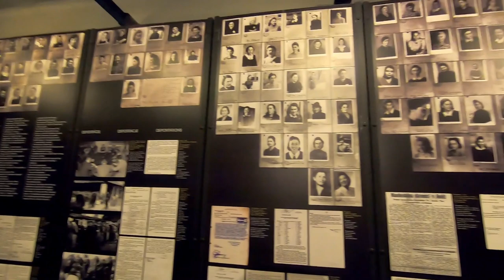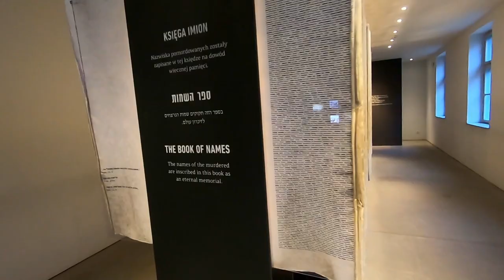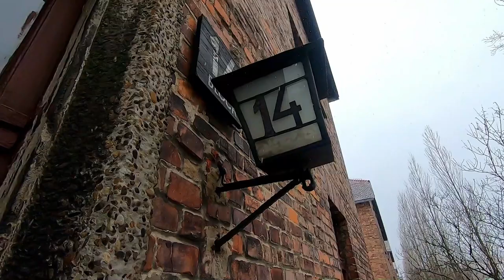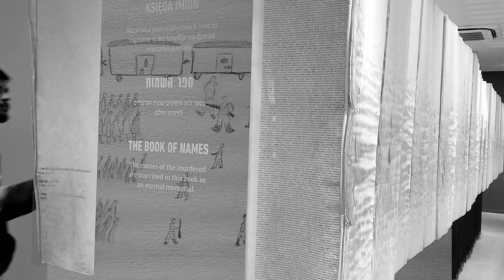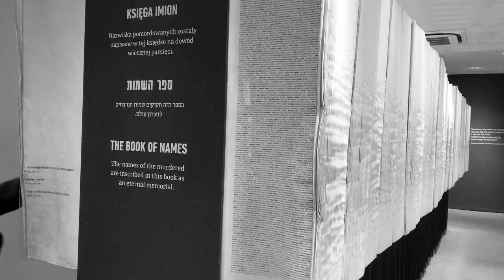Auschwitz- Birkenau. TRAVEL EUROPE BY TRAIN. A Photography Journey For 100 Days.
Just over an hour from Krakow by bus, immerse yourself in WWII history by visiting the Auschwitz-Birkenau camps. It is important to maintain the transmission of this monstrosity to future generations so as not to forget and know how to appreciate what life offers us today.
In French:
A un peu plus d’une heure de Krakow en bus, plongez dans l’Histoire de la seconde guerre mondiale en visitant les camps d’Auschwitz-Birkenau. Il est important de maintenir la transmission de cette monstruosité aux générations futures pour ne pas oublier et savoir apprécier ce que la vie nous offre aujourd’hui.

All the Photographs were taken with FujiFilm XT20 with Fuji XF 18-55MM Lens.
Videos are taken with Gopro Hero 7 Black. Drone videos were shot with DJI Mavic Mini. Long shots were taking with Panasonic Lumix DMZ200, and Fujifilm XT20. And My HTC U11.
Videos are Edited in Davinci Resolve Studio. Photos are edited in Silkypix Developer Studio Pro 10.
My Voice Is recorded with ZOOM H1n

AUSCHWITZ